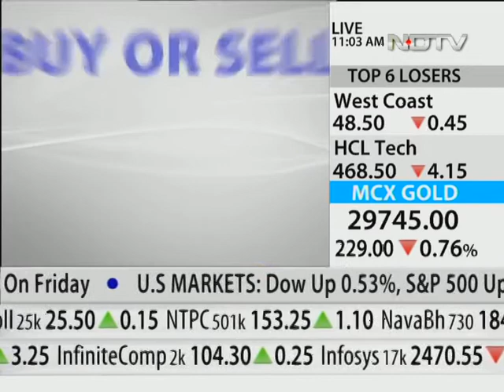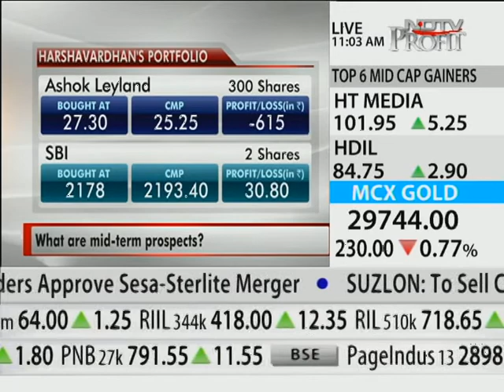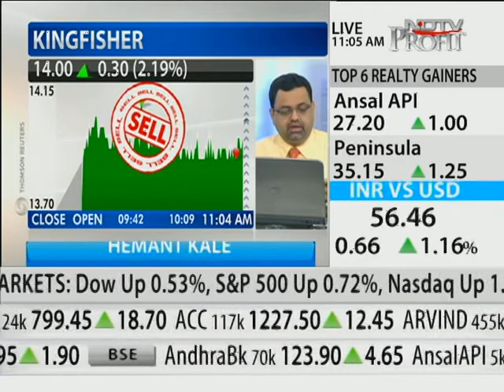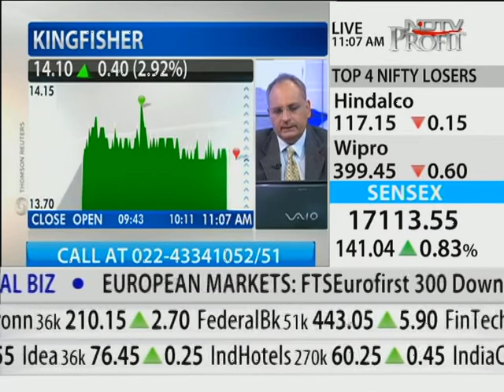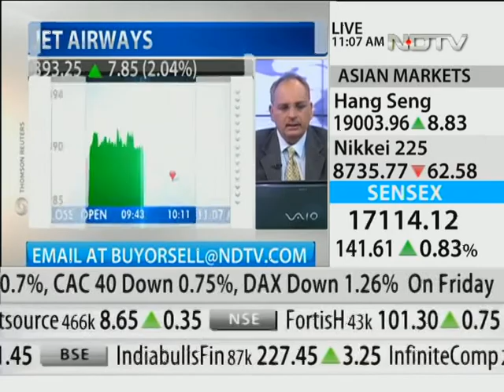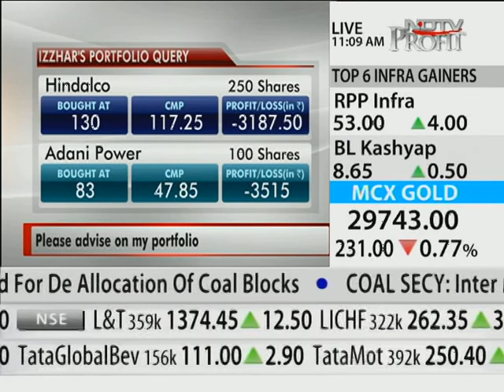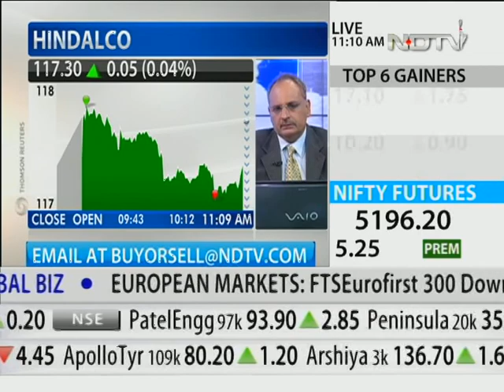Stock Talk.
Advice from experts on how to manage your stock portfolio.